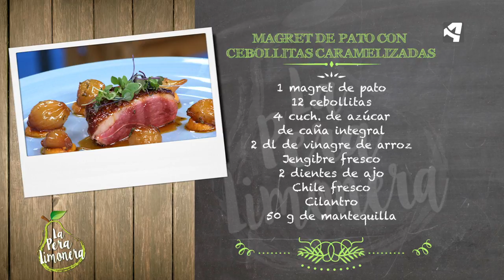Magret de Pato con Cebollitas Caramelizadas / La Pera Limonera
MAGRET DE PATO CON CEBOLLITAS CARAMELIZADAS

Ingredientes para 4 personas:

1 magret de pato
12 cebollitas
4 cucharadas de azúcar de caña integral
2 dl de vinagre de arroz
Jengibre fresco
2 dientes de ajo
Chile fresco
Cilantro
50 g de mantequilla

Además:
1 boniato
Sal en escamas
Pimienta negra